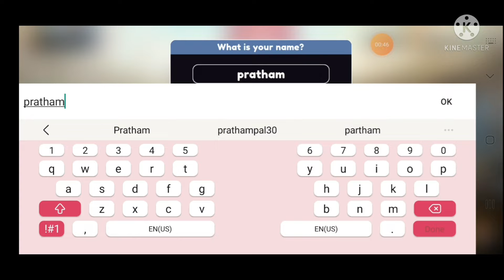stickman archer|pratham pal gaming